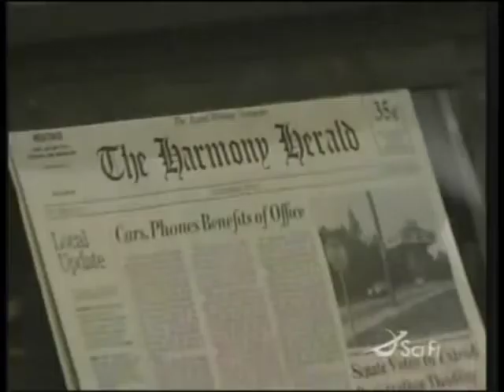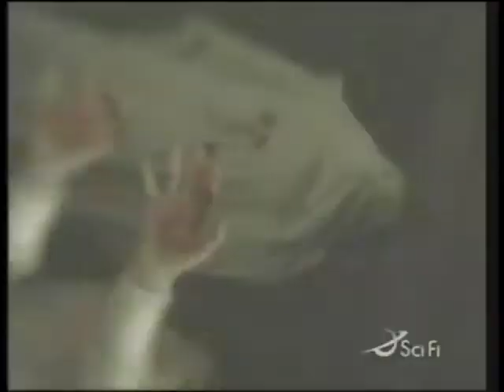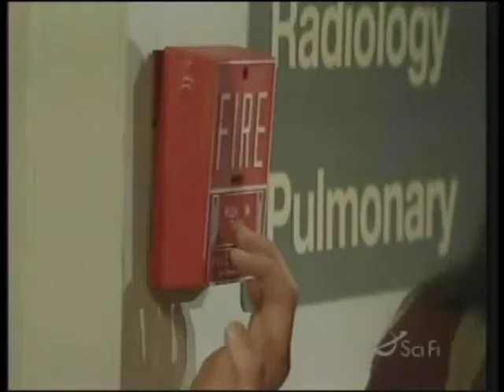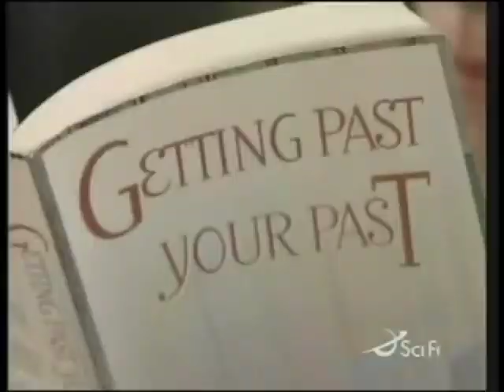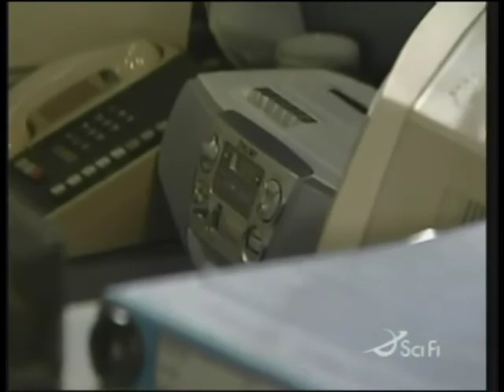Passions Episode 061 Original Air Date 09 27 99